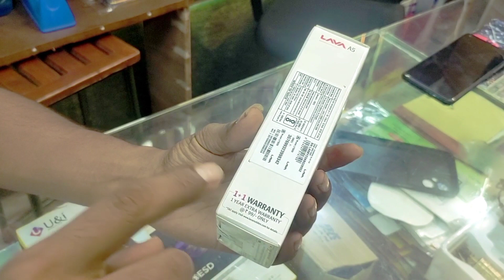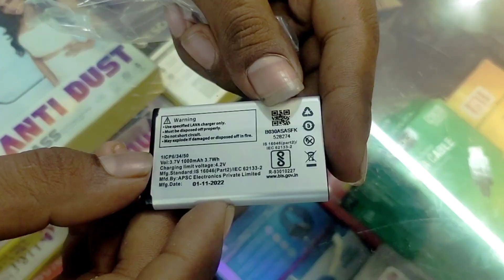Lava A5 keypad Mobile | proudlyindian Lava A5 Unboxing & Review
Namskar Dosto,ye ek bahut hi interesting video hai jaha pe Maine aapse baat ke hai lava a5 keypad mobile ke bare me mujhe umeed hai ki aapko yeh video pasand aayega